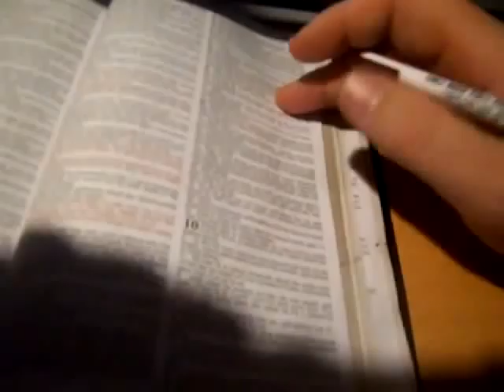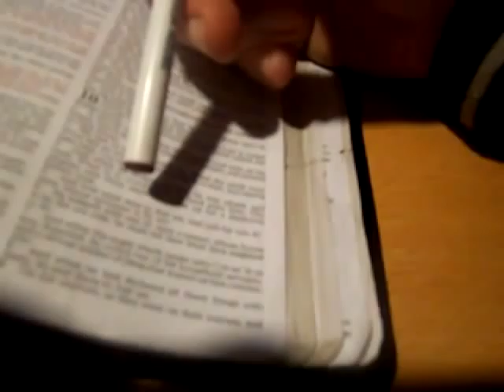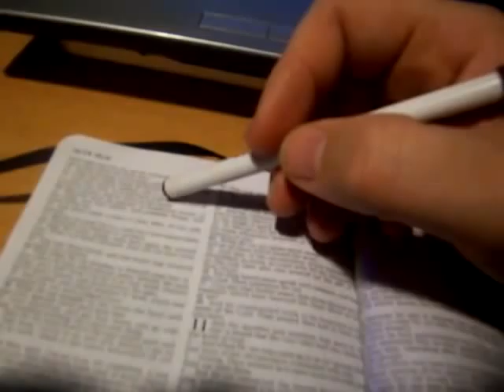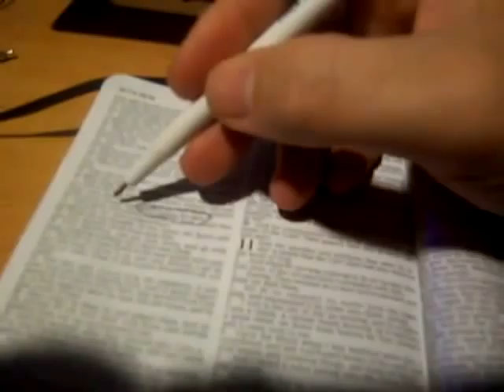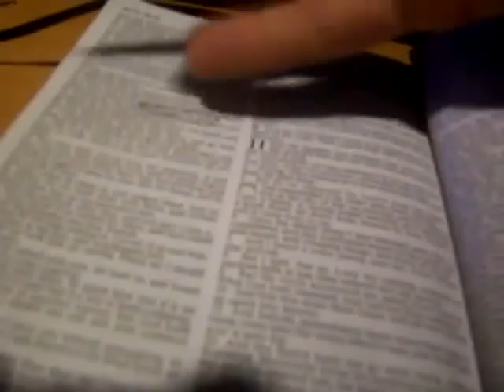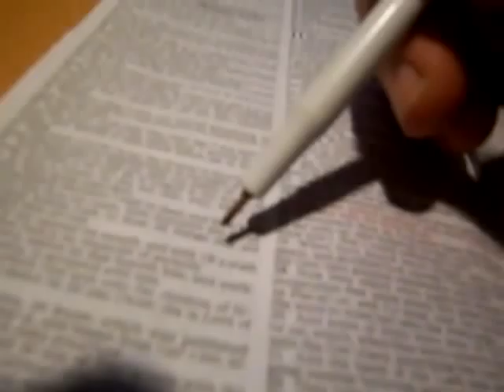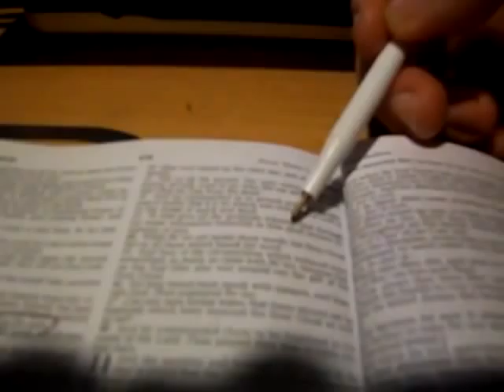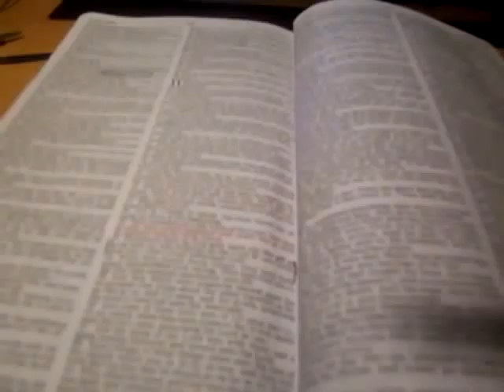Salvation to all who believe in † Jesus Christ † [MIRROR]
free bible on audio and more